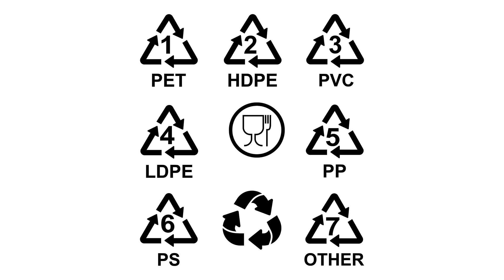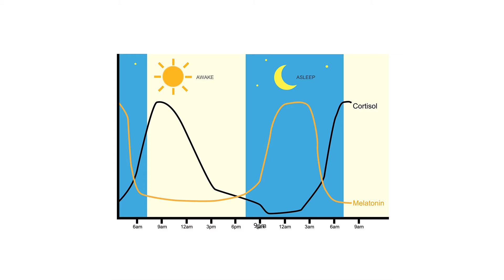Hormones and Sleep: How hormone imbalance affects sleep/ Get good quality sleep again!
If you are laying awake for hours at night or are having trouble falling asleep have you thought of checking your hormones? Certain hormone imbalances in women, in particular, can cause insomnia and sleep disruption.  These are highlighted in this video and include: estrogen dominance, high cortisol, progesterone deficiency (low progesterone) and/or estrogen deficiency (low estrogen, often found in the late stages of perimenopause or in menopause). Learn tips for nutrition, fitness and supplements to help hormone imbalance and sleep in women, as well as the importance of managing stress and learning how to relax.  Learning nutrition for the female cycle/ female hormones, can lead to better quality sleep, as well as improve all low progesterone and low estrogen symptoms, and can help estrogen dominance and pcos.

🙋SIGN UP FOR MY FREE WEBINAR: HORMONAL BALANCE FOR BUSY WOMEN

Cooling Pillow Pad
Hot Flash Pillow
Water Filter
Black Cohosh
Dong Quai
Amber/ Blue Light Blocking Glass
Peppermint Oil
Chaste Tree (Vitex)

👁  GREAT PLAYLISTS TO CHECK OUT!

Cooling Pillow Pad
Hot Flash Pillow
Water Filter
Dong Quai
Blue Light Blocking Glass
Peppermint Oil
Chaste Tree (Vitex)

SIGN UP FOR MY FREE WEBINAR: HORMONAL BALANCE FOR BUSY WOMEN How to eat when you have IMO or SIBO